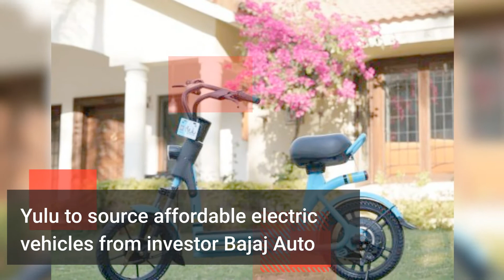Amid Eavesdropping Tech Giants, Facebook Wants To Reward Users For Voice Data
As concerns around data privacy continue to multiply across countries, the responsibility of technology giants is being questioned with each privacy breach incident and reports of surreptitious listening to voice commands, conversations and more.  The latest attempt, however, is slightly different, as social media Facebook wants to pay users to submit recordings of their conversations to improve services.

While the likes of Amazon, Apple and Google continue to use samples of conversations to improve their services, Facebook is openly asking for data and is also rewarding users with a token amount for the same. As per a report by The Verge, Facebook is building a new programme called “Pronunciations” in its Viewpoints market research app for US-based users. Select users will be able to record the phrase “Hey Portal” followed by the first name of a friend from their friends’ list. The user will have to record each statement twice for up to 10 friends and will get rewarded at the end of it.